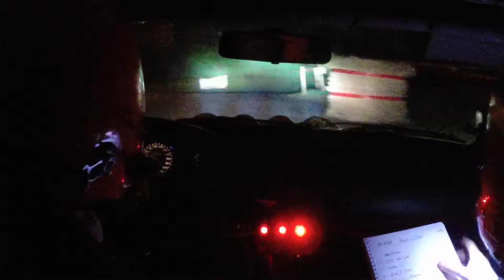Finale 2015 - ES1 - Pays de la Fraise - G.GENESCA & F.OLSZOWY - Civic EG6 FN2